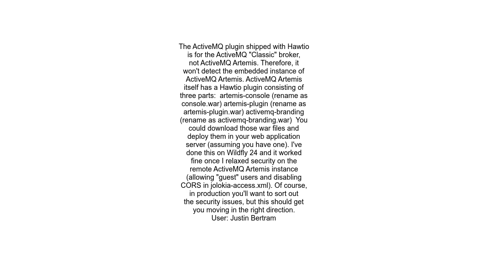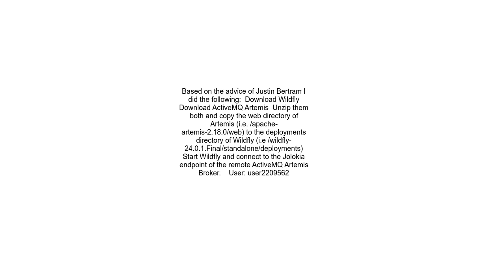Accessing Embedded ActiveMQ Artemis with Hawtio